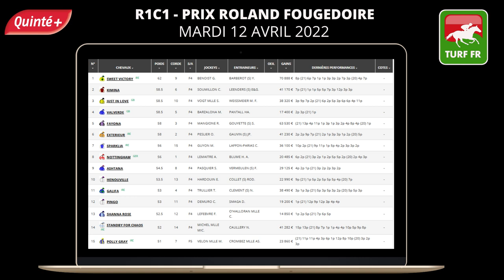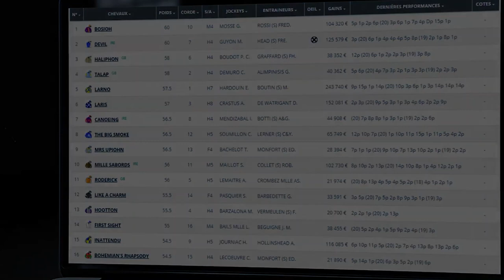PRONOSTICS PMU GRATUIT DE LA MINUTE QUINTE+ DU JOUR MARDI 12 AVRIL 2022 #274868